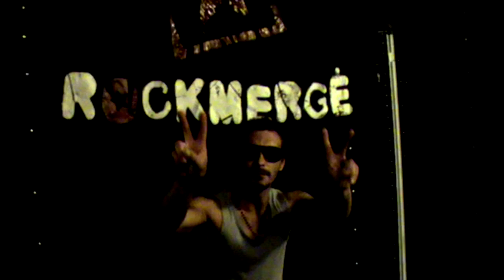rockmerge:artistai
11 d. rugpjūčio, artistuose gros rockmergė: requiem, bjelle ir peru, the nominals, hurricanes, dambrelis, kiastis;